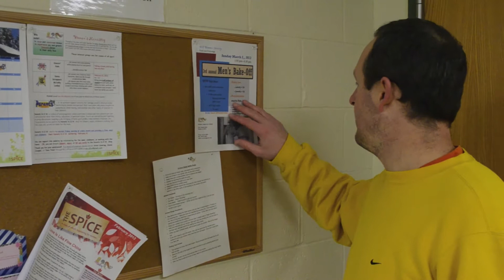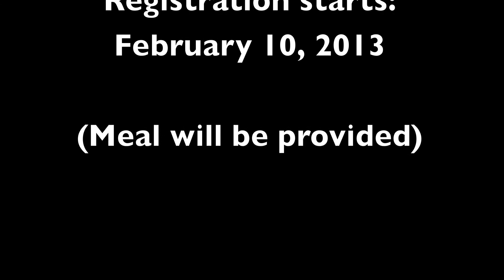Men's Bakeoff Commercial